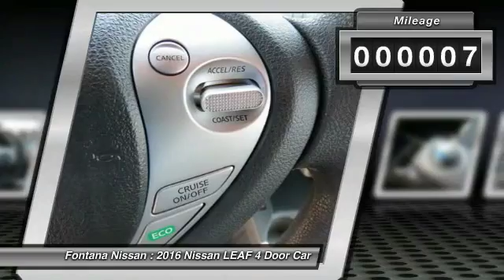2016 Nissan LEAF new, Altima, Maxima, Sentra, 370Z, Murano, Fontana, Rancho Cucamonga, Ontario, San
2016 Nissan LEAF S

Fontana Nissan
16444 South Highland Avenue

ONLY $199 PER MONTH PLUS TAX - 2016 NISSAN LEAF S with Charger Package - At Fontana Nissan we have a fast, easy car-buying experience. Since were family owned and operated, we can pass on more savings to you!  Its why were your preferred Nissan dealer in the Inland Empire. LEASE NET COST OF $18,539 BASED ON SALE PRICE OF $28964 AND $10425 LEASE CASH - LEASE OFFER ONLY! Lease payment based on $2995 drive off plus first payment - $10425 lease cash - 12000 miles per year - 36 term - on approved credit - STOP BY TODAY!